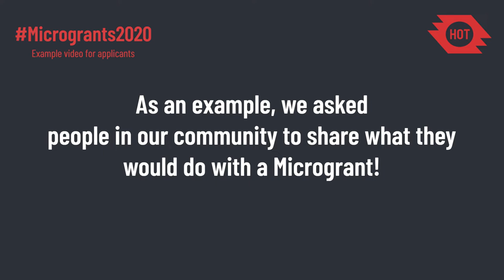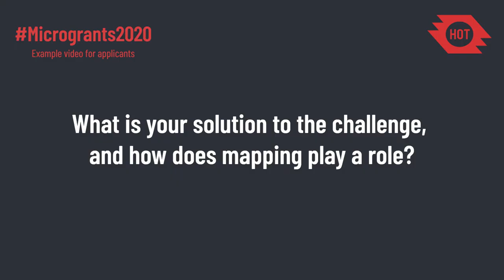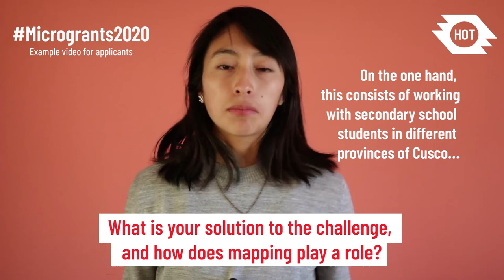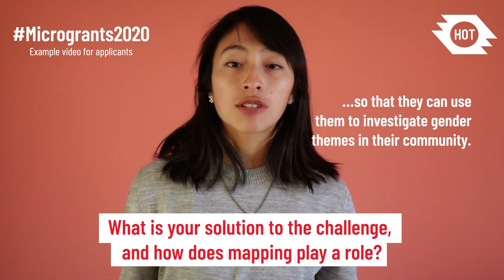HOT Microgrants2020 Example Video for Applicants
Are you a local mapping community who needs funding to expand your project? Apply for a HOT Microgrant! This year we are asking applicants to submit a 3-5 minute video pitch as part of their application. To show an example of what type of video we want you to pitch, HOT community members around the world helped us by sharing how they would use a Microgrant.

To apply, please see instructions and FAQs